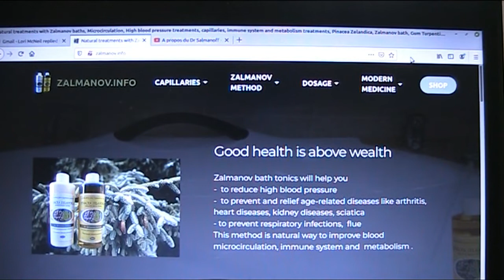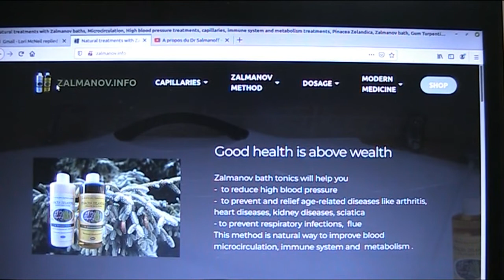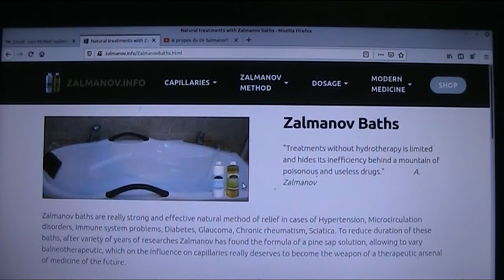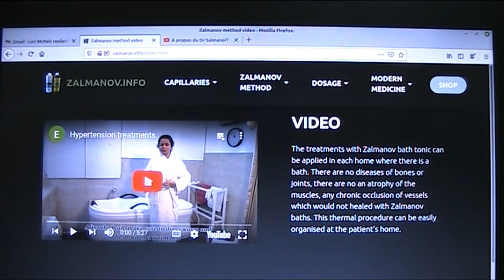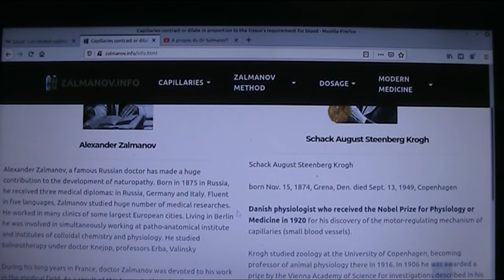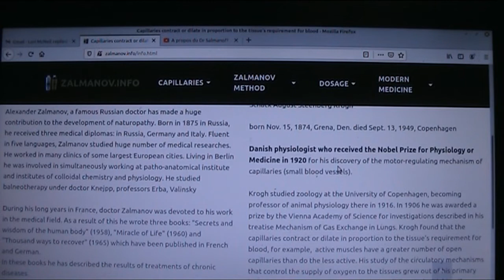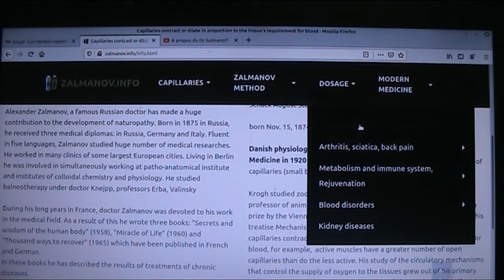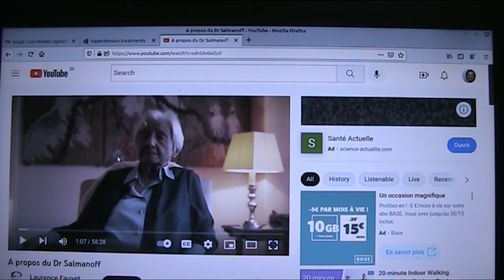36 - Patiente traitée par Zalmanov / Interview de la fille spirituelle de Zalmanov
Vous trouverez les liens vers les vidéos en bas..

Les livres de Zalmanov n'étant pas traduits en anglais, ceux qui préféreraient les lire en anglais peuvent trouver une traduction des livres en utilisant le navigateur Chrome.
Allez à
En bas de cette page vous trouverez les liens vers les l ivres en russe.
Une fois cliqué sur un lien , vous pouvez simplement cliquer sur l'icône de traduction , qui est la première icône à droite, et choisir anglais ou n'importe quelle autre langue. .

Les liens vers les vidéos:
Site consacré au Dr Zalmanov:
zalmanov.info

Video de l'inverview du docteure Lelle Du Boucher, la fille spirituelle de Zalmanov: